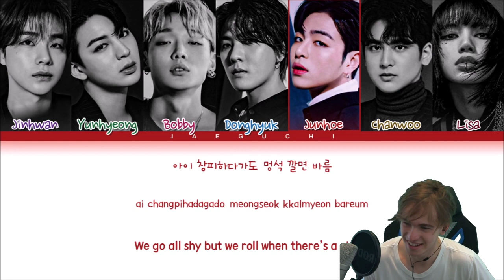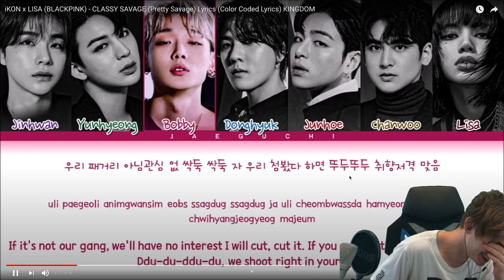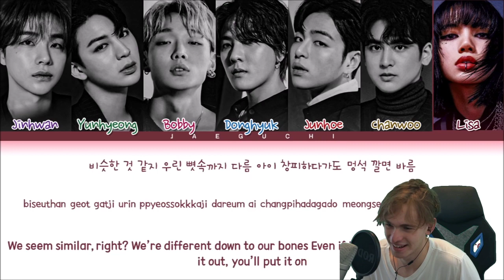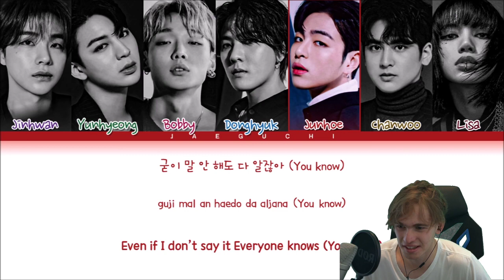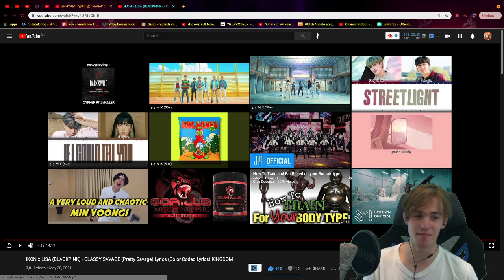iKON x LISA (BLACKPINK) - CLASSY SAVAGE (Pretty Savage) Lyrics (Color Coded Lyrics) KINGDOM Reaction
Ignore:

iKON x LISA (BLACKPINK) - CLASSY SAVAGE (Pretty Savage) Lyrics (Color Coded Lyrics) KINGDOM

ikon, blackpink, pretty savage, classy savage, kingdom, 아이콘, 블렉핑크, lyrics, full, audio, kpop